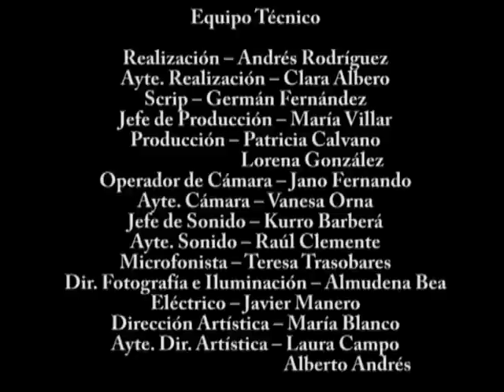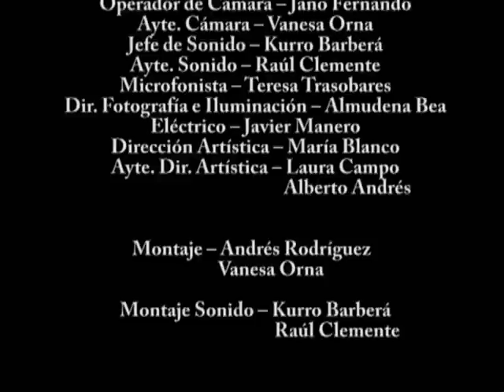Remake Airbag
Práctica realizada por alumnos del cpa-salduie que consistía en la grabación de la primera secuencia de la película Airbag.